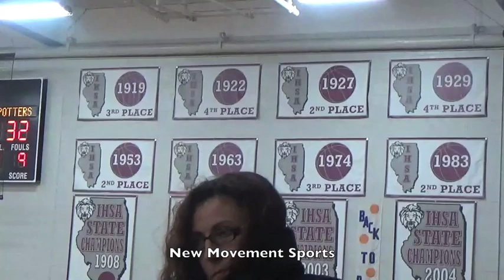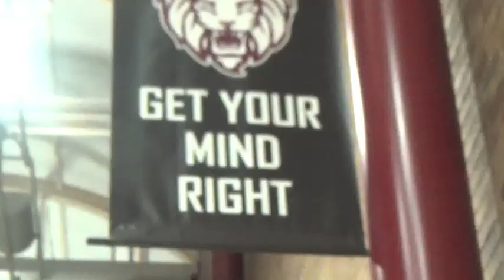Peoria Central vs Morton High School Basketball